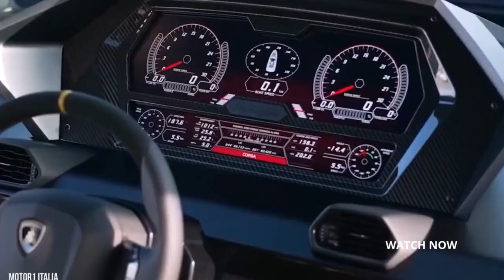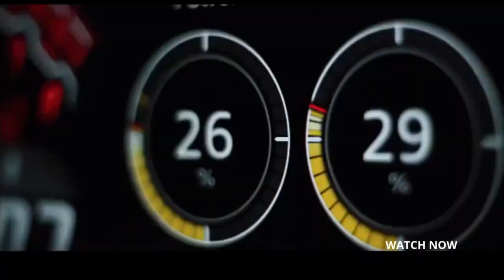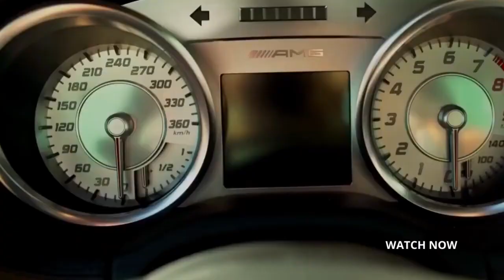The Surprising Spending Habits of UFC Legends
The spending habits of UFC legends often come as a surprise, as these athletes tend to be known for their discipline and dedication inside the octagon. However, once the hefty paychecks start rolling in, some fighters have been known to indulge in extravagant purchases. From luxury sports cars and mansions to designer clothing and lavish vacations, UFC legends occasionally let their financial success dictate their spending choices. While some fighters prioritize investing and saving, others enjoy the fruits of their labor and splurge on high-end items to showcase their newfound wealth. Nonetheless, it's important to remember that not all UFC legends follow this pattern, with many opting for a more modest and responsible approach when it comes to managing their earnings.@CELEBRITY-HOT-NEWS